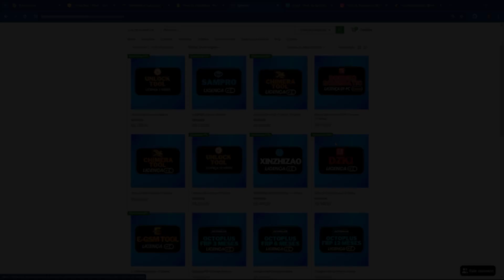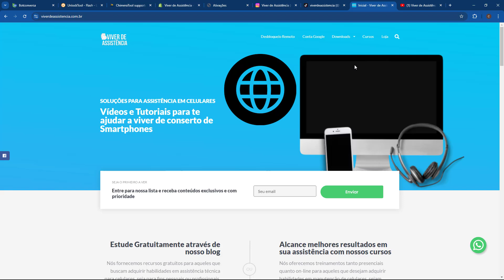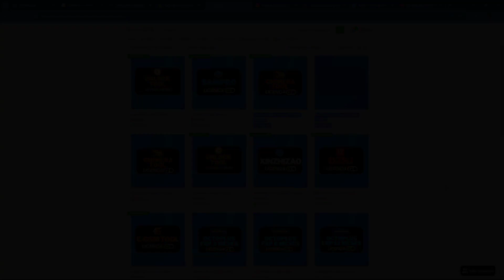Como Ativar Unlocktool e Outras Licenças para Desbloqueio 🇧🇷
Como Ativar Unlocktool, SamPro, Borneo, ZXW  e outra licenças digitais com um distribuidor Nacional

⚠️ ISENÇÃO DE RESPONSABILIDADE:
📞 Fale Comigo e Tire Suas Dúvidas:‍